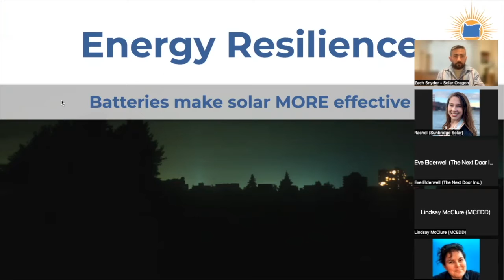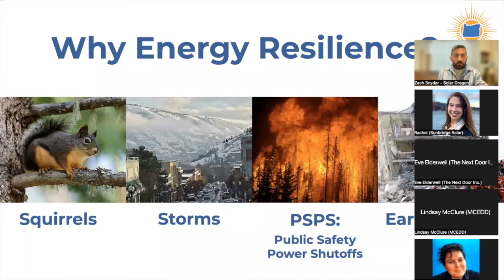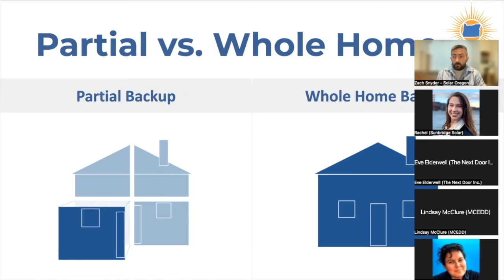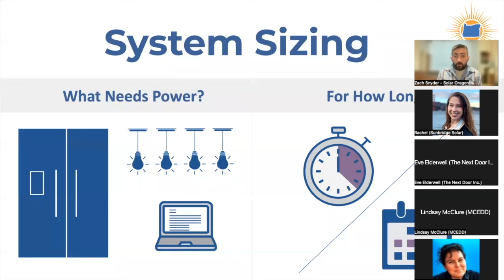Solarize Hood River County: battery storage (English)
In this short clip, you'll learn about how battery storage can help keep your lights on during an outage.